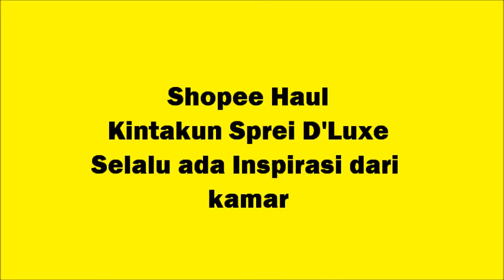Shope Haul Kintakun Sprei D'Luxe, Selalu Ada Inspirasi Dari Kamar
Kintakun Sprei D'Luxe terbuat dari kain Micro Tex, dimana bahan yang digunakan memakai benang micro fiber dengan kerapatan kainnya lebih rapat dibandingkan sprei merek lain sehingga menjadi lebih lembut,
D'Luxe menggunakan bahan disperse print yang menhasilkan prin kain yang warnanya lebih tajam, Harga ekonomis dan sangat terjangkau
Pilihan varian
180 x 200/ 6 kaki / king (B4 = sarung bantal 4 pcs)
180 x 200/ 6 kaki / King (b2 = sarung bantal 2 pcs)
160 x 200 / 5 kaki/ Queen (B2 = Sarung bantal 2 pcs)
Detail Produk
Tinggi Sprei 20 cm
Ukuran Panjang Bantal 45 cm x 68 cm
Ukuran Sarung Guling 98 cm x 35 cm
Bahan produk
Microtex, lembut, tebal, nyaman dan tidak luntur.